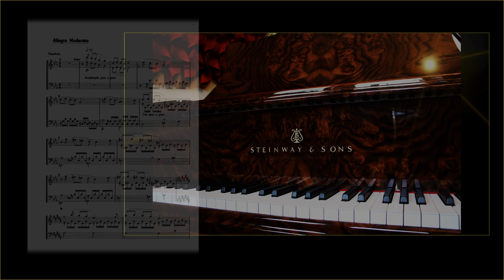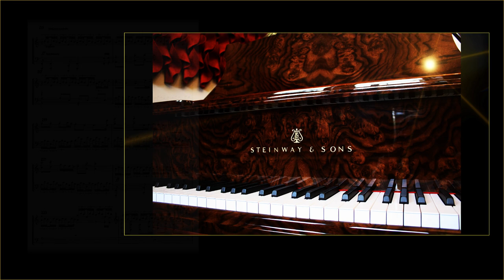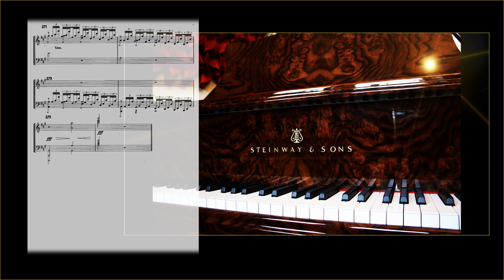Piano Concerto 7[John Rand]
This piece was written as a tribute to my wife,based on 3 of her favourite tunes[The Parting Glass,The Fields of Athenry,the Wraggle Taggle Gypsies]
which oddly are thematically  linked,thus adding cohesion to the piece.It is being played on June 24 2023 in St John's,Smith Square.Westminster,and has most of the features of the traditional,classical piano concerto[3 movements-F S F-cadenzas etc].Thanks for watching!